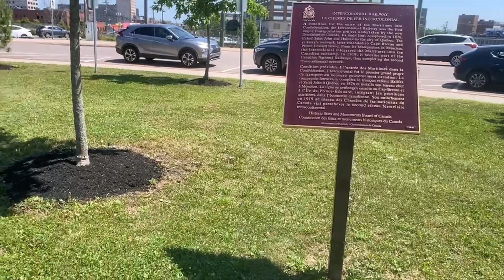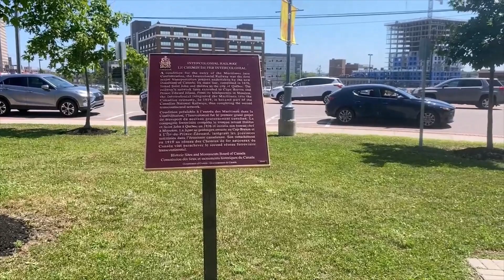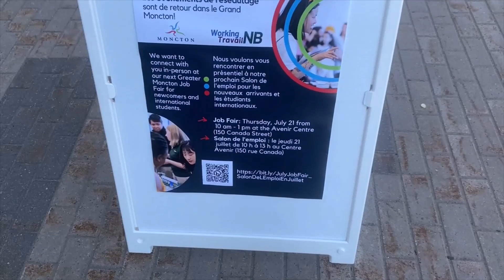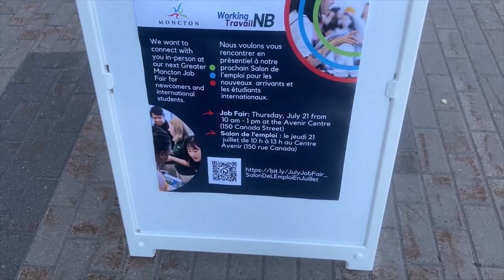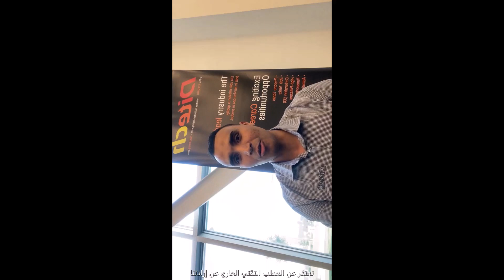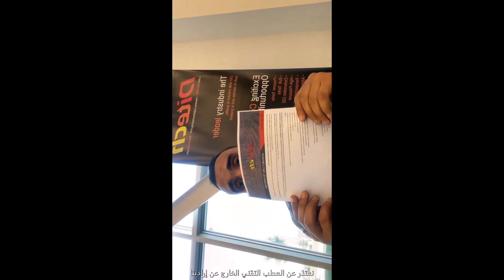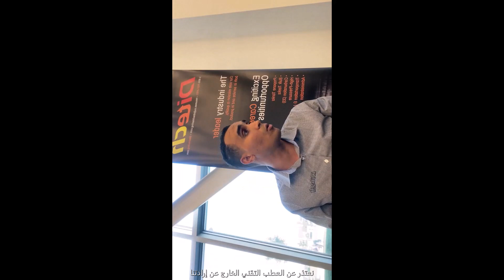نصائح مهمة للبحث عن العمل و الإستقرار بمونكتن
رابط قناة الأخ سعيد